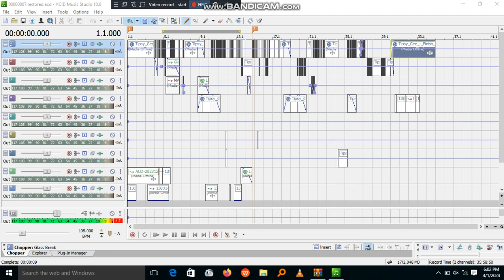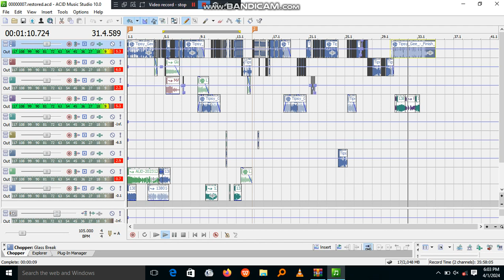Tipsy Gee-Finish Kumalo ft. Spoiler Mashup Sony Acid by Dj paulus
ALL RIGHTS BELONG TO THEIR RESPECTIVE OWNERS Our understanding is that these videos are in correlation to Fair Right Use, however given that it is open to interpretation, if you identify a video on this channel that infringes your copyright, privately send us an email on and we will remove it immediately.